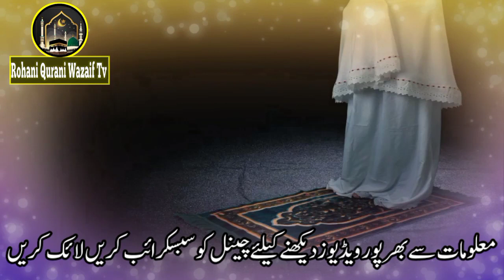Aurtein Namaz e Taraweeh Kese Parhy I Taraweeh Parhny Ka Asan Tariqa IRohani Qurani Wazaif Tv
Rohani Qurani Wazaif Tv...